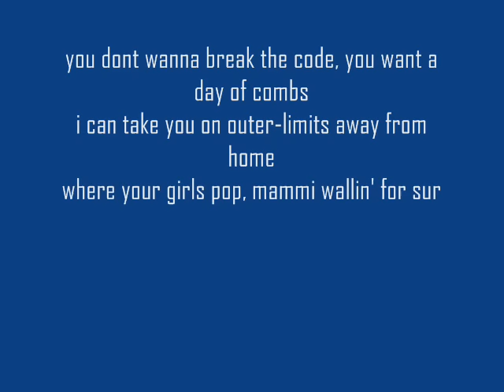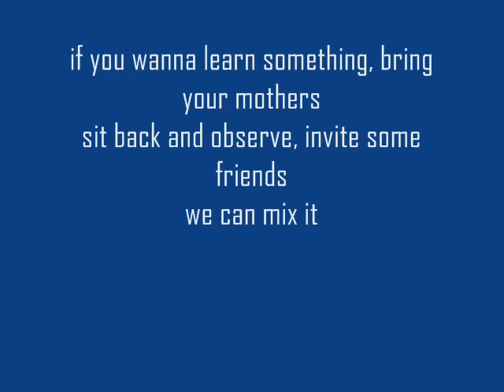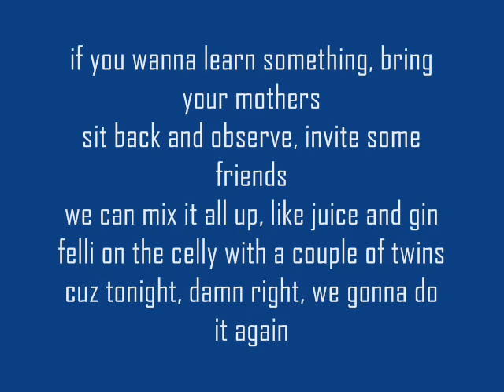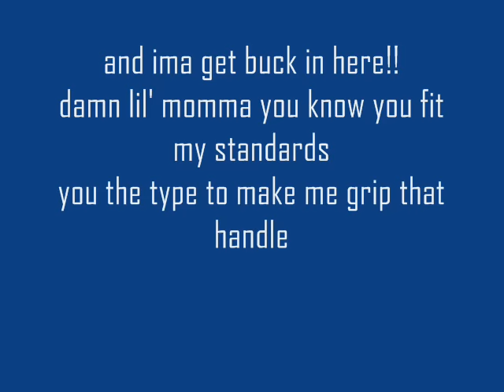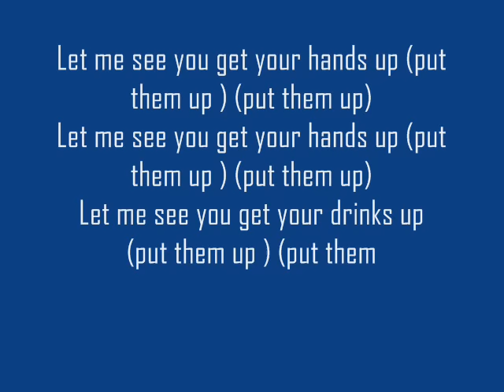DJ FELLI FEL - Get Buck In Here (Lyrics video)